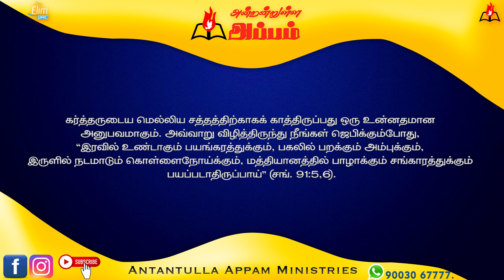அன்றன்றுள்ள அப்பம் - தமிழ் | 14 - டிசம்பர் - 2023 | தின தியானம் - போதகர் ஜோசப் ஆஸ்பார்ன் ஜெபத்துரை